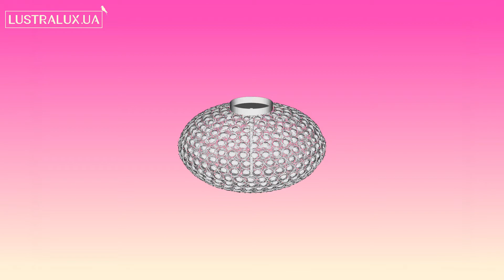Люстра припотолочная Eglo CLEMENTE 95284 - 3D-модель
Купить Люстру припотолочную Eglo CLEMENTE 95284

Обзор 3D-модели Люстры припотолочной серии CLEMENTE производства Eglo

Основные характеристики модели:
Количество и мощность ламп: 2x60Вт E27
Цвет: прозрачный/ хром
Материал: хрусталь/ металл
Высота: 200 мм.
Ширина: 350 мм.